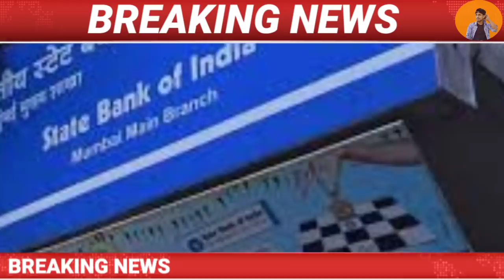Assamese News Today/PM kisan Today News/Arunodoi Asoni/Microfinance Loan Maaf/15 December Morning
PMKisan/Assamese News Today/PM kisan Today News/Arunodoi Asoni/Microfinance Loan Maaf/15 December Morning/Microfinance/PM kisan/Today's News/Morning News/CAa news/MH Live

Cover Topics:-
1.Assamese news Today 15 December evening news
2.Assamese News Today Top News
3.Arunodoi scheme evening big breaking news
4.Himanta Biswa Sarma Big Breaking News Today
5.Assamese news live today Pm kisan
6.Assamese latest news today evening top news
7.Assamese Very Important News Today
8.time8 News of Microfinance Loan Maaf
9.Himanta Biswa Sarma Latest News Today 2 December 2021Assamese Breaking News
10.Assam 24 Hours News Today Assamese Breaking News Today bandhan bank
11.Arunodoi asoni ,bandhan, microfinance
12.15 December  2021 Himanta Biswa Ration card 2021
13.Assamese News Today news18
14.Assamese News Today dy365
15.Assamese News Today school
16.Assamese News Today prag news
17.Assamese News Today 15 December
18.Assamese news today's
19.Assamese News Today pratidin time
20.Assamese News Today parg News
21.political news of assam
22.assamese news today episode
23.Microfinance loan maaf assam
24.Assam microfinance loan maaf

Regards,
MH Live